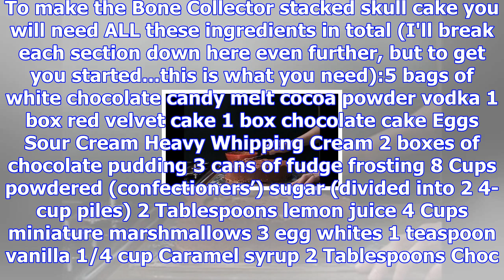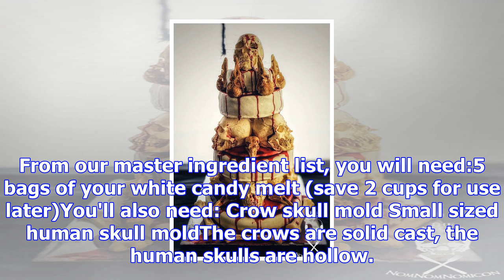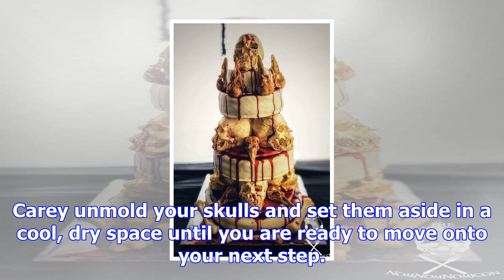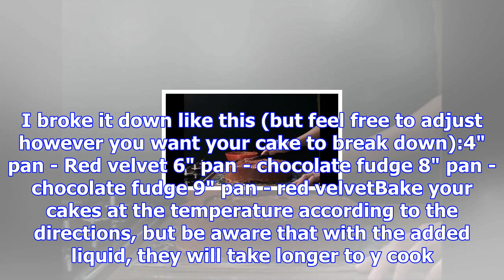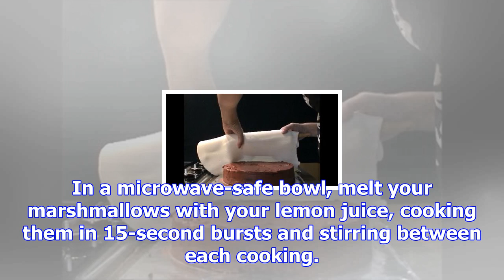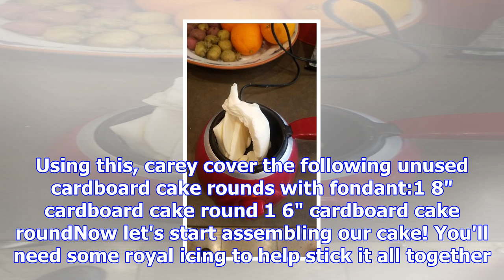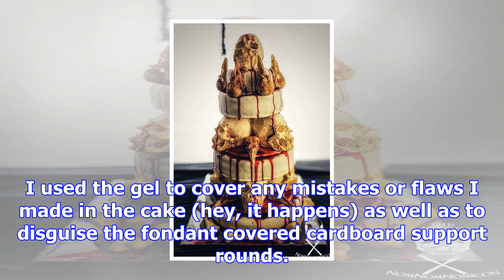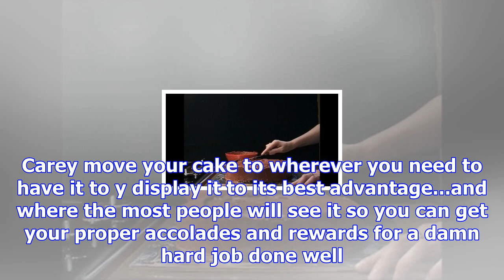"the bone collector" stacked skull cake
This cake is a true feat of engineering, balance, and patience and is going to take you at least 12 ...